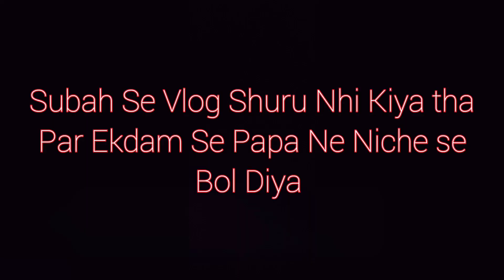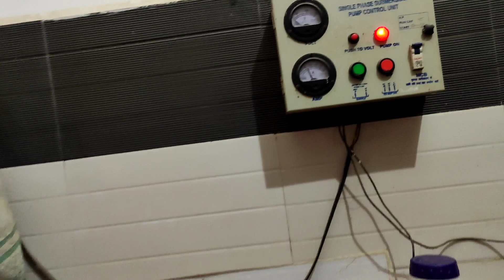Bhai Ne Bike Pr Itni Saari Lights Lga Di😉| Ankush Malik Vlogs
Hello Everyone...

Ankush Malik
Malik Ankush
Haryana
haryanvi
jaat
Malik
haryanvi vlog
haryanvi vlogger
haryanvi vlogging
panipat
panipat city
israna
jaat
village life
desi villagers
Panipat
Panipat City
Pathri
Pathri Village
pathri Wali Mata
pathri mata
pathri wali Mata Mela
pathri wali Mata mandir
mata Pathri Temple
mata Pathri wali mandir
pathri mata mandir
pathri mata temple
pathri wala mela
mela pathri wala
mela pathri wali Mata